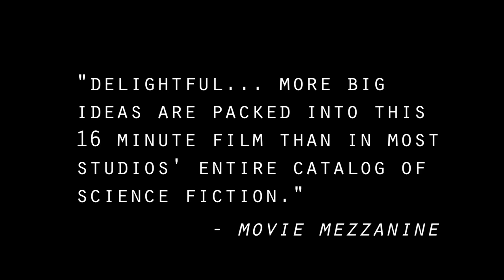WORLD OF TOMORROW - trailer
Academy Award nominee, Best Animated Short Film
Grand Jury Prize for Short Film, 2015 Sundance Film Festival